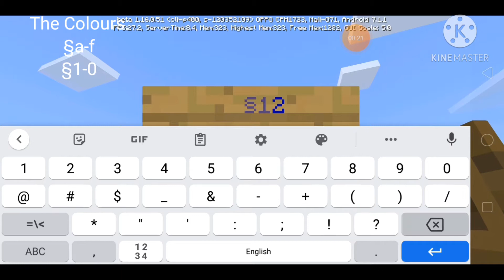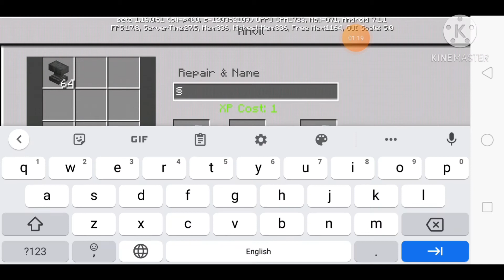How to make Coloured text (Reupload)